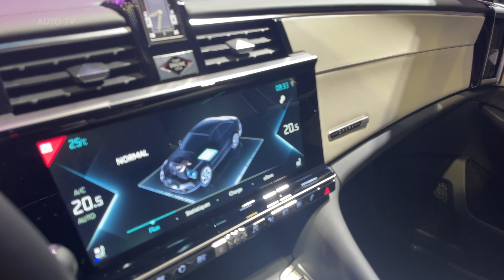2023 DS 9 E-TENSE 4X4 360 Hybrid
We filmed the new 2023 DS 9 E-TENSE 4X4 360 Hybrid at Mondial Paris Motorshow. Check it out!

DS 9 E-TENSE 4x4 360: 360 horsepower and all-wheel drive with DS PERFORMANCE expertise

Overseen by DS Performance which won every Formula E title in 2019 and 2020, the development and tuning of DS 9 E-TENSE 4x4 360’s power unit and suspension have resulted in outstanding performance. The dynamic serenity, popular with DS Automobiles customers, reaches new heights.

DS 9 E-TENSE 4x4 360 uses special front and rear axles with a wider track. The braking system is uprated with four-piston calipers for better power distribution under heavy application with 380 x 32 mm discs at the front (up by 50 x 2 mm compared with DS 9 E-TENSE 225) and 290 x 12 mm at the rear. As with the championship winning Formula E single seater, mechanical braking effort is only supplied if required after energy recovery. The shock absorbers, springs and anti-roll bar are unique, as is the power unit’s mapping. Whatever the specification, DS ACTIVE SCAN SUSPENSION is offered as standard to capitalise on 21st Century DS suspension which combines the hushed comfort of a large statuesque saloon with the dynamism of a Grand Touring coupe.

A 4-cylinder 200 horsepower engine and two electric motors, one 110 horsepower (integrated with the gearbox at the front) and the other 113 horsepower (linked to the rear axle), are aided by intelligent four-wheel drive transmission. The 11.9 kWh battery features advanced management to save energy so as to handle different applications.

In zero emissions mode, DS 9 E-TENSE 4x4 360 covers 52 kilometres on the WLTP urban cycle or 47 kilometres on the WLTP combined cycle.

Fuel consumption is restricted to 1.8 litre / 100km with homologated CO2 emissions of 41 g/km on the WLTP cycle.

DS 9 E-TENSE 4x4 360’s top speed is electronically limited to 250km/h, with the capability of reaching 140 km/h using electric power alone. 0-100 km/h takes 5.6 seconds.

In addition to its exclusive 20-inch MUNICH alloy wheels and its DS PERFORMANCE branded brake calipers, DS 9 E-TENSE 4x4 360 has special badges in DS PERFORMANCE colours at the front and on the bootlid.

Source: Stellantis